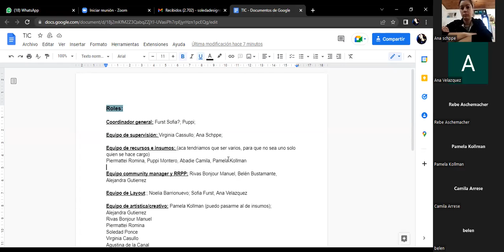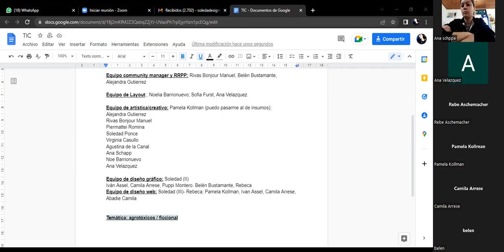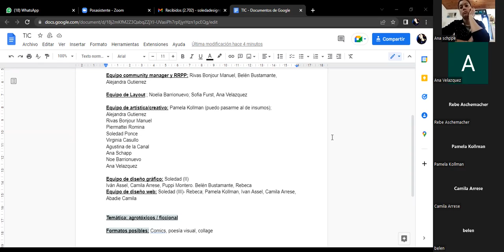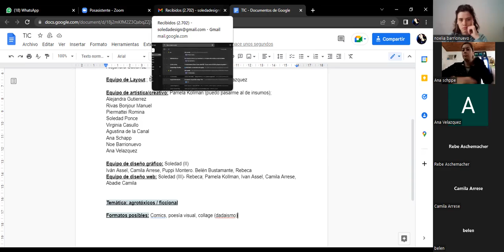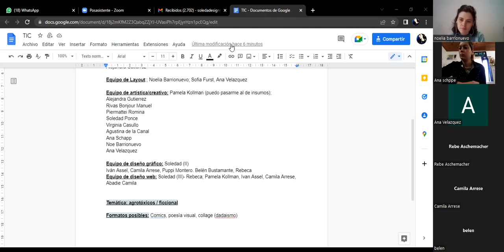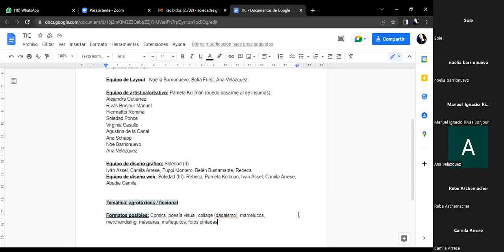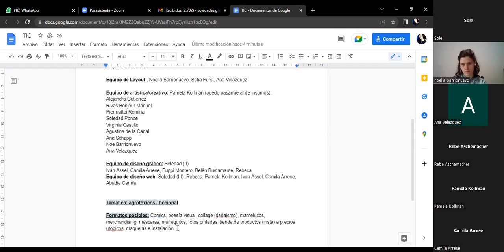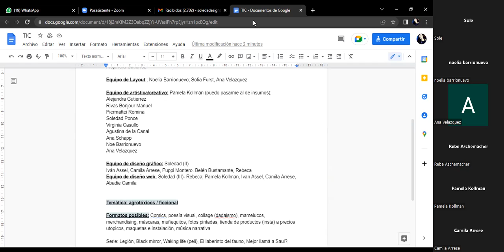CLASE MIÉRCOLES 7 septiembre ROLES Y FUNCIONES